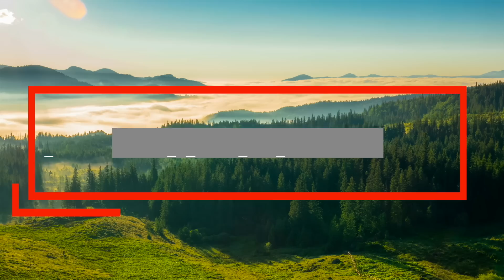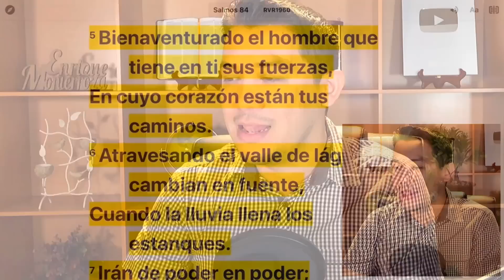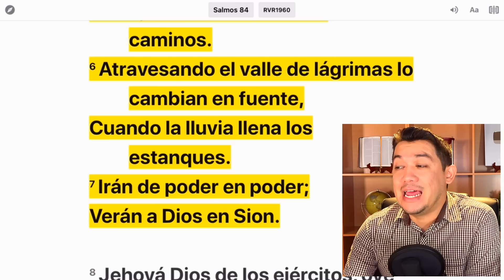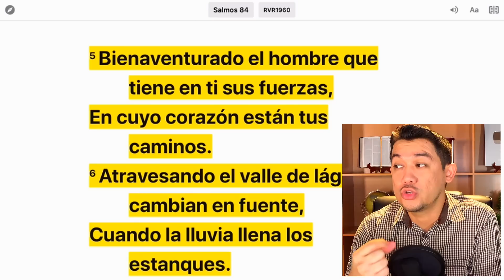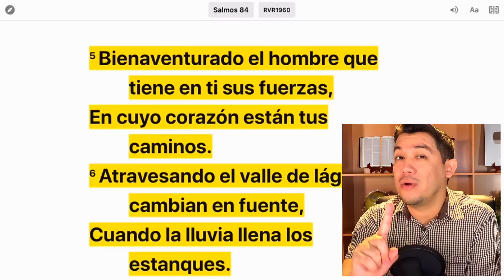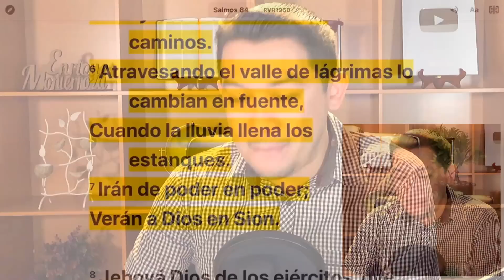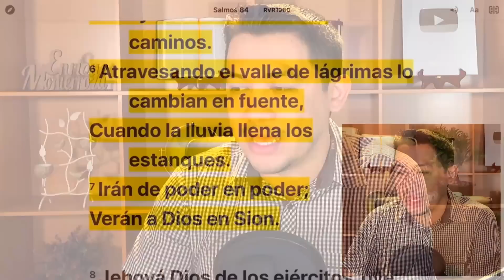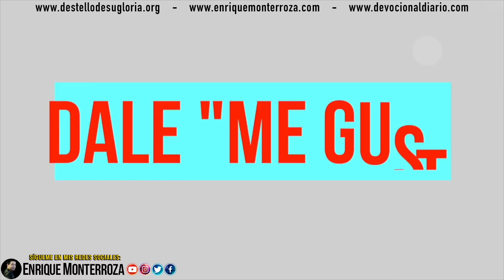En ti están mis fuerzas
"Bienaventurado el hombre que tiene en ti sus fuerzas,
En cuyo corazón están tus caminos.
Atravesando el valle de lágrimas lo cambian en fuente,
Cuando la lluvia llena los estanques.
Irán de poder en poder;
Verán a Dios en Sion."

Salmos 84:5-7 Reina-Valera 1960 (RVR1960)